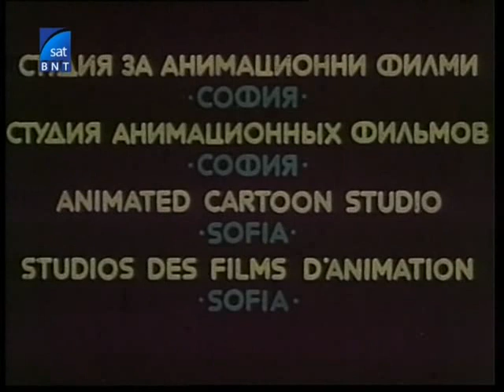Fevruari 1978 BGAudio TVRip Planet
Animation parody of the famous Nickolay Haitov's "January".